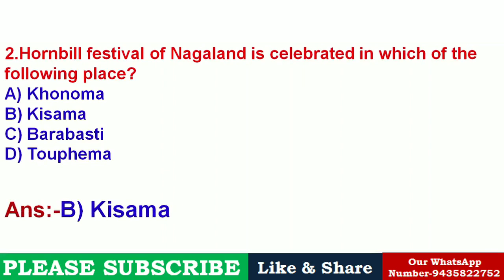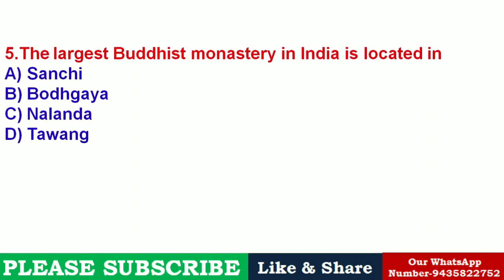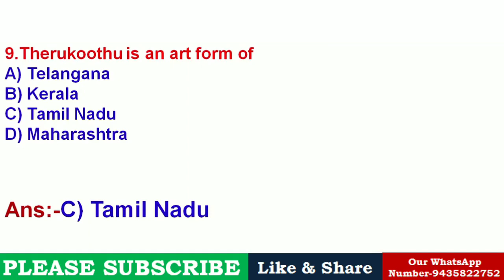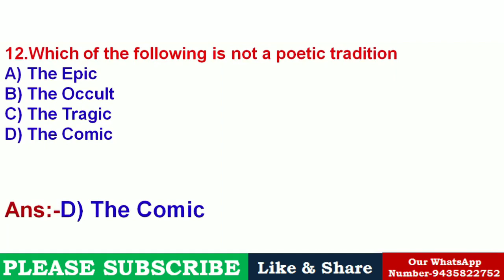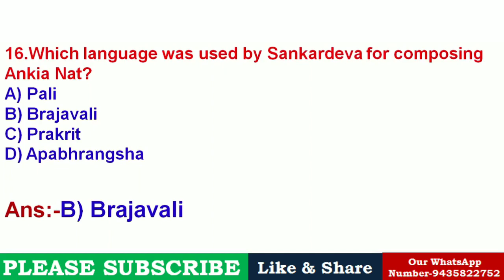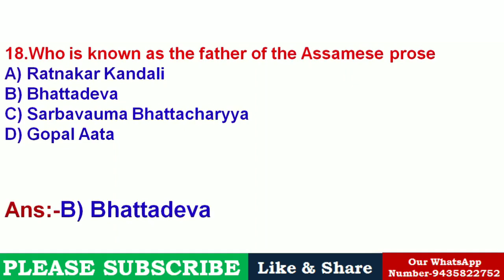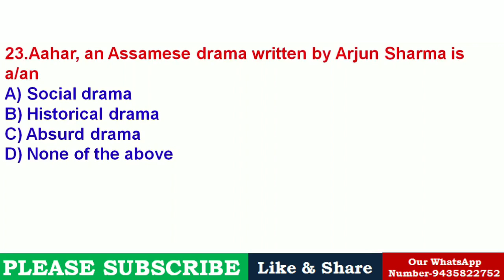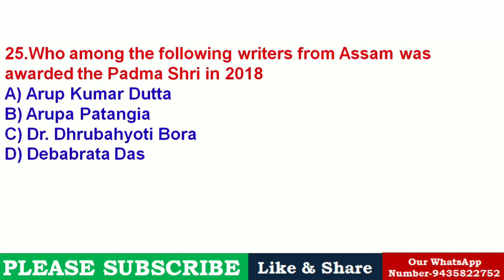Assam Police SI EXAM / General Knowledge MCQ’s / Previous Year Questions